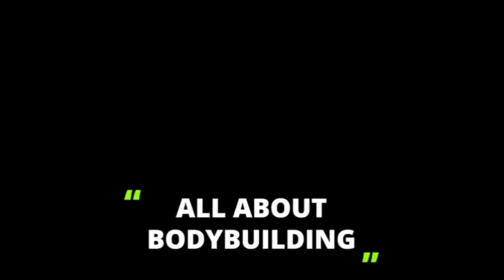박명수 개인포징 + 인터뷰 | 2022 나바 코리아 보디빌딩 프로전 1위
영상제작 지원 →
랭킹닭컴, 샵어패럴

→ 추천아이디 : tfeating
'여러분의 식단에 사용되는
제 추천인코드가 영상 제작에 큰 힘이됩니다'

→ tfeating 코드를 사용 혜택